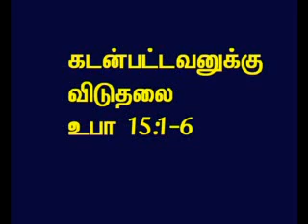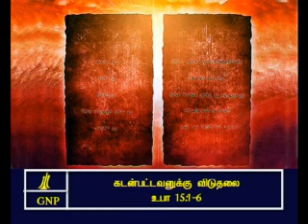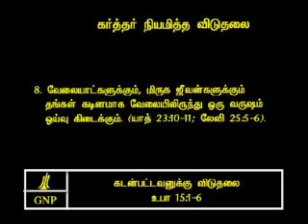TAMIL BIBLE VIDEO COMMENTARY DEUTERONOMY 15 PART 2